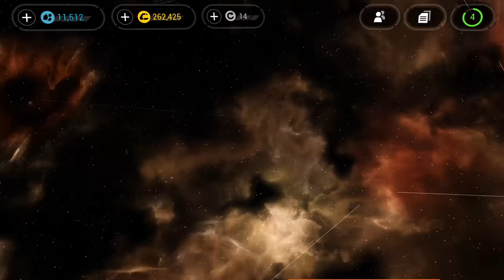Galaxy on Fire 3 (Offical Store Trailer)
Show your piloting skills in fierce space battles on the outskirts of the universe & take down the galaxy's most wanted criminals in explosive dogfights!

The pioneering sci-fi shooter on mobile returns with Galaxy on Fire 3. Take course for the far-off Neox Sector and face ruthless crime lords and their devoted legions of underlings.